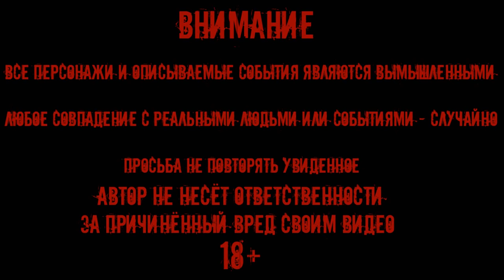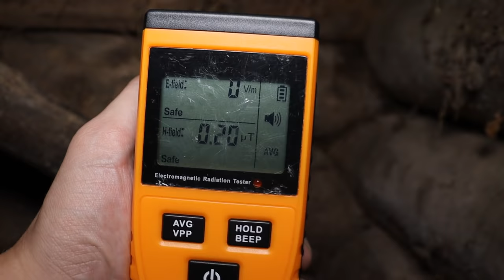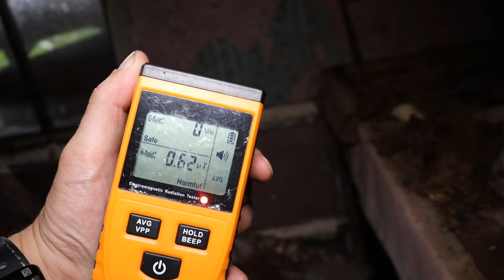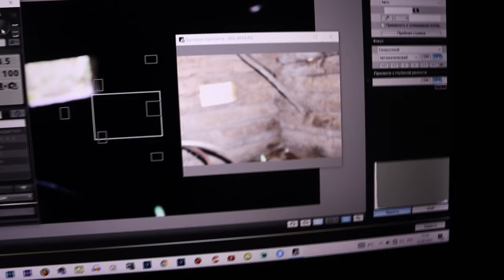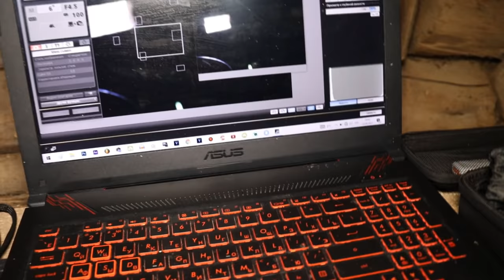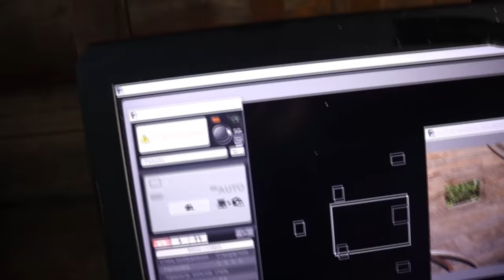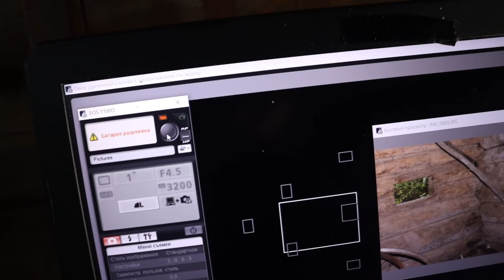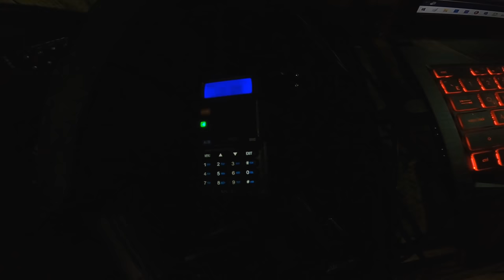ЗАСНЯЛ НА КАМЕРУ РЕАЛЬНОГО ДЕМОНА /CAMERAED A REAL DEMON